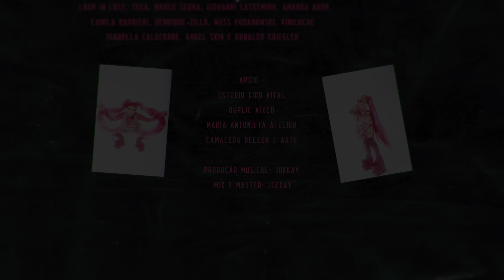Icona Pink - BONECAS ASSASSINAS (Vídeo Oficial)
FICHA TÉCNICA
Direção: Icona Pink/Drinho
Edição: Drinho
Direção de VFX: Drinho
Ass. Direção: FIAKRA
Direção de Arte: Drinho
Direção Criativa: Icona Pink
Direção de Movimento: Renan Silveira/FIAKRA
Produção: HAUS OF PINK PRODUÇÕES
Direção de Fotografia: Drinho
Fotografia Still: Gabriel Renne
Ass. Fotografia: Fabio Junior
3D Lettering: Iryna
Coreografia: Renan Silveira
Figurino: Maria Antonieta Atelier
Styling: Mauricio Beltrami
Ass. Styling: Amanda Abdo
Beauty/Hair: Francisco Nicioli
Ass. Beauty: Amanda Montovani/Claudio Henrique
Making Off: Gabriel Vidal
Ass. Making Off: Julia Pinheiro

Ballet: Maria Fernanda Nicioli/Melisa Yuki
Casting: Lady in Lust, Teka, Marco Serra, Giovanni Cassemiro, Amanda Abdo,
Camila Barbieri, Henrique Zillo, Wess Podanowski, Luche, Isabela Calderone, Angel  Skin e Ronaldo Kriegler

Apoio:
Estudio Kiko Vital
Duplique Video
Cameloa Beleza e Arte
Maria Antonieta Atelier

Produção Musical: Jokkay
MIX E MASTER: Jokkay